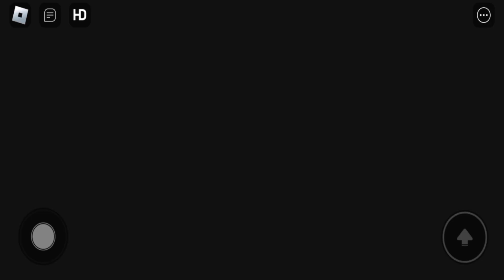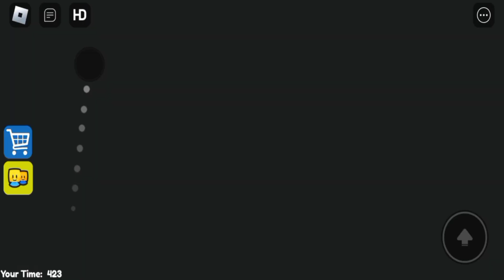FREAKY GOJO BARRY'S PRISON RUN! OBBY ROBLOX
FREAKY GOJO BARRY'S PRISON RUN!